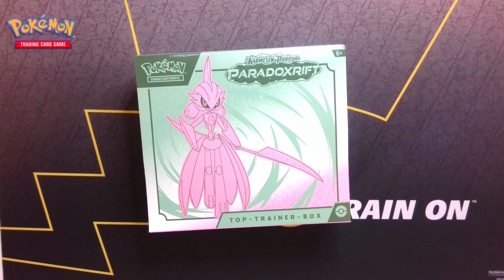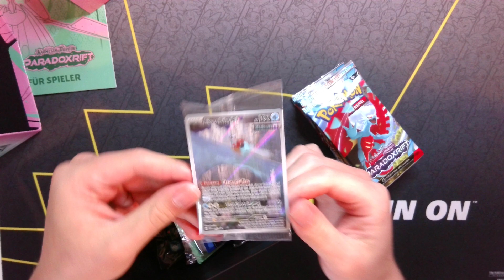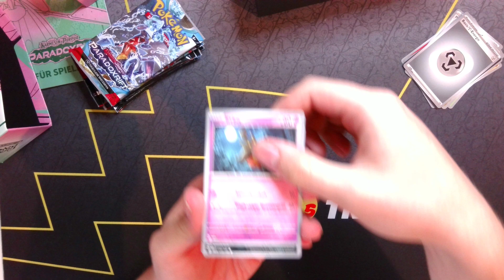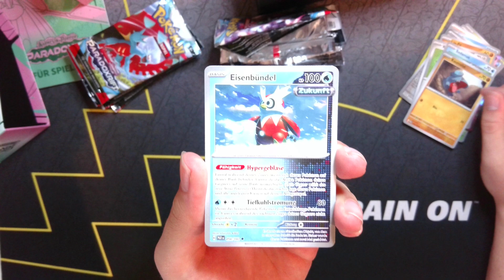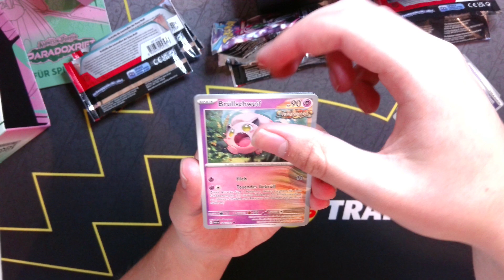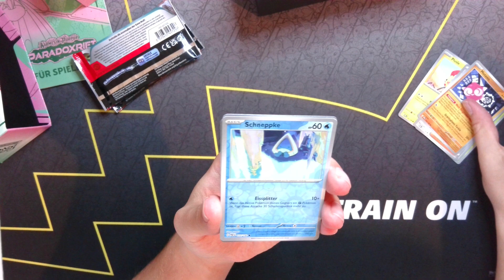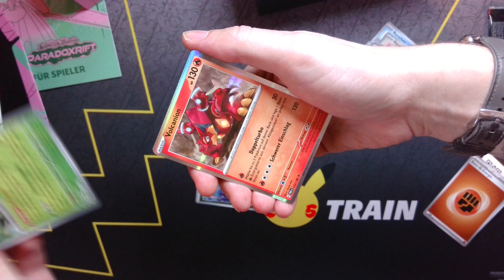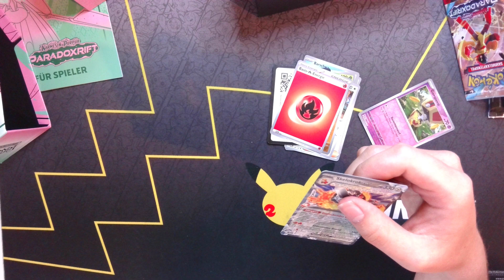Wir öffnen die neuste Elite Trainer Box Paradoxrift in Deutsch Pokemon Karmesin & Purpur Teil 1